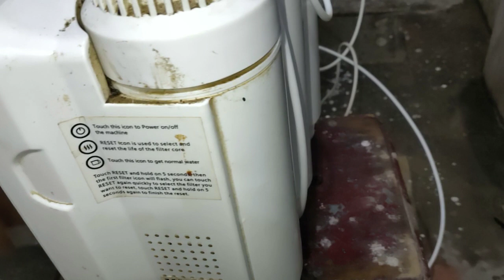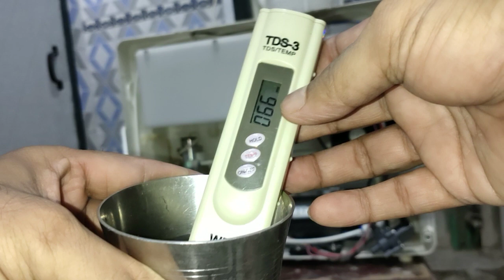Aquaguard RO system repairing Of the Paramount company part 2 (Urdu Hindi) by Israr.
Aquaguard RO system repairing of the Paramount company part 2 is video mein Puri pipeline ki setting membran fitting aur full repairing bataya Hoon aap log video ko pura Dekhe pasand aayi to like Karen share Karen.